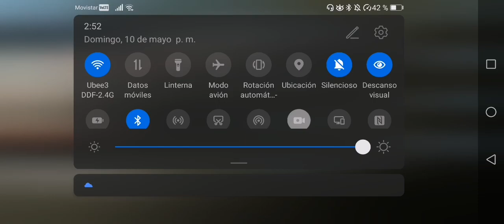Porsche 911 Turbo (2009)